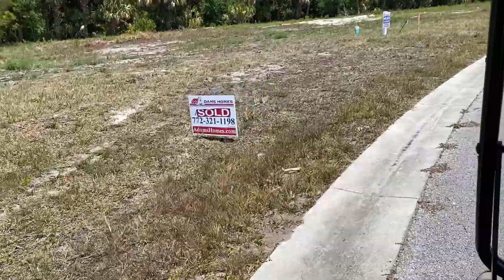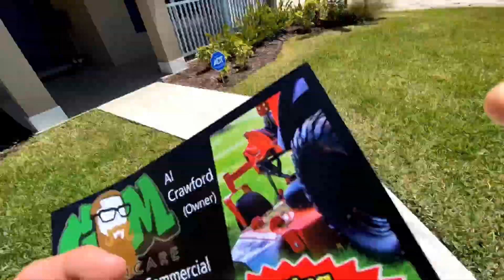This is why you need to go door to door $$$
Doing some door to door marketing and sealing deals!!